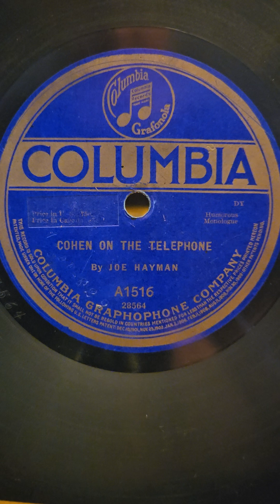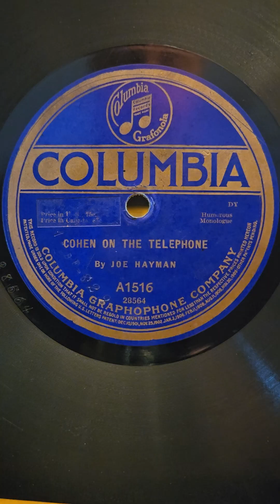Cohen on The Telephone - Fred Duprez Columbia Records #1516 1914